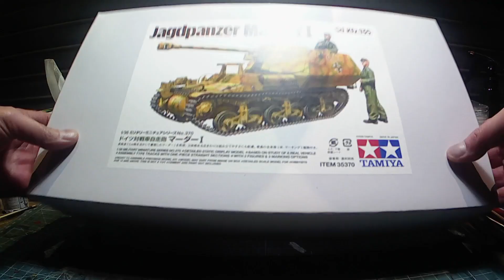ミヤケVLog #059​★タミヤのマーダーIを作る！組立編【ミヤケ模型】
模型製作第13弾、今回はタミヤの1/35マーダーIを作ってます！
今回は組立編！
長尺版もアップしておりますよ〜♪

The 13th model making, this time I am making 1/35 Murder I of Tamiya!
This time is the assembly edition!
The long version is also up!